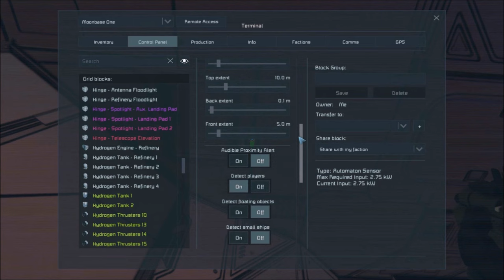Space Engineers - Return to Earth - 08 - Marauders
It's been more than a week since the Captain and his A.I companion Benson defended Moonbase One against the R.O.S incursion and they have been under constant missile attack from the Martian Navy ever since, but this threat will pale in comparison to the deadly new foes that are quickly approaching.

Mods used in today's episode include:-

Midspace's Configurable Max Ship Speed Mod [EOL] by Screaming Angels

The Scripts used in today's episode include:-

LAMP | Launch A Missile Program (for WHAM) by Whiplash141

[PAM] Path Auto Miner | Automated Mining, Grinding and Transportation | by Keks

The ships, vehicles and structures used in today's episode include:

IMDC Cerberus Destroyer Mk. III [updated] by JD.Horx

MS-7E Wyvern II Assault VTOL (No Mods) by Capt. Robertson

Type 2 Mining Drone based on a heavily edited:
MicroPam by FlorentOutan

Waverider class Planet Hopper by Capt. Robertson
Moonbase One by Capt. Robertson
*Unreleased at the time of recording*

Various others that have been modified from the KSH encounters found in-game.

Music used in today's episode include:
Weebl's Stock Market Theme by Weebl
Cluster 4 by Dubmood
Music from the Space Engineers Soundtrack
All celebrity voices used in this video are impersonated. poorly